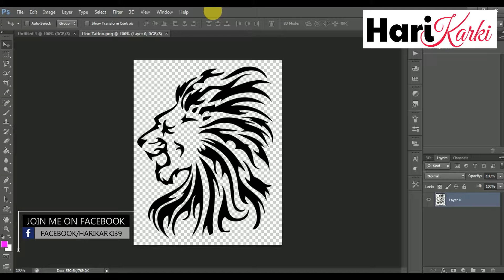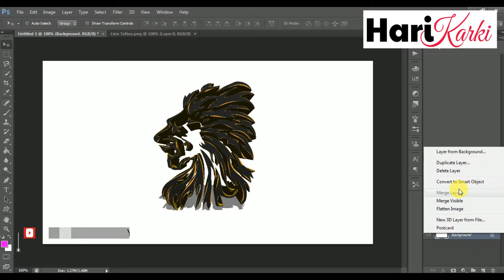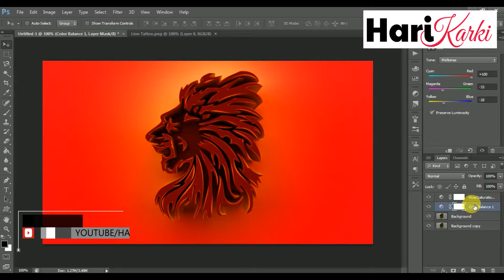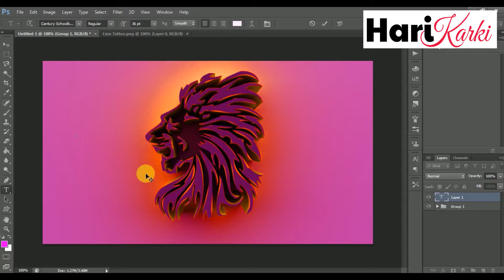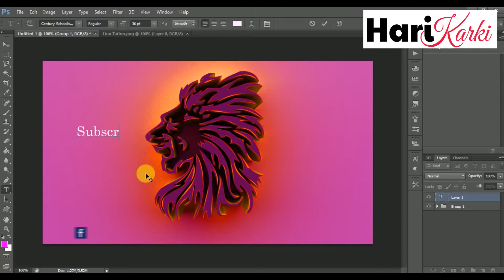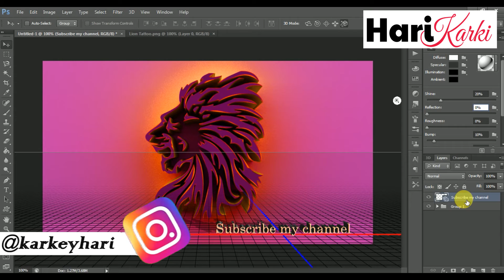3D shape logo in photoshop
3D shape logo in photoshop
how to make 3D shape logo in photoshop

Editor:-  Hari Karkey

Our logo is a modern interpretation of Pre-Columbian icons oriented in a circle to represent the dynamic relationships and exchanges that are at the core of the Hispanic Chamber. The image is comprised of five elements, each one representing an area of investment and concentration for the Chamber.

traight lines, circles, curves and jagged edges all imply different meanings and so a skilled logo designer can use shape to infer particular qualities about the brand. ... Straight edged logo shapes such as squares and triangles suggest stability in more practical terms and can also be used to imply balance.

Bearing that in mind during the design process, will help you gain at least to some level, control of what this extra meaning is going to be. Essentially, what you need to remember is that every attribute that allows creation of additional meaning, can be used to create meaning, and will eventually — whether you intend it or not — be used to create meaning.

But I find that for myself, without exception, the more I deal with the work as something that is my own, as something that is personal, the more successful it is.